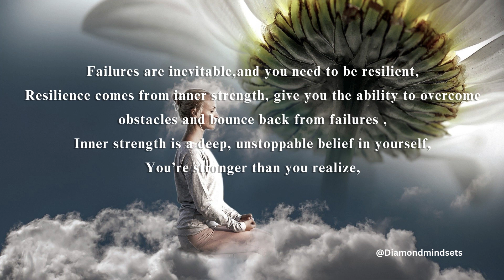Your Intended Message for Today82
You have been divinely guided to this series of DAILY  messages.
These Daily Messages allow you to meditate, reflect and act on the  message intended for you , It is not a coincidence...